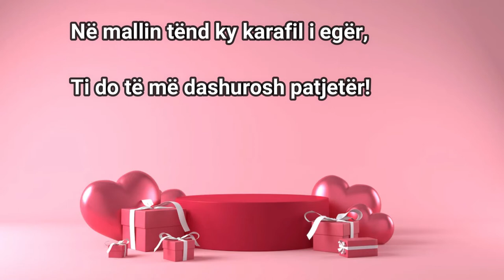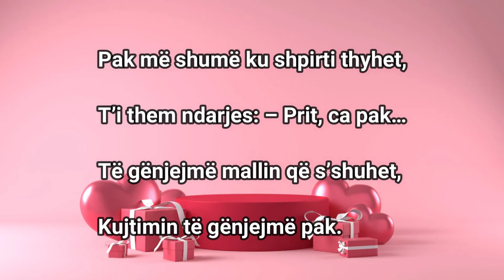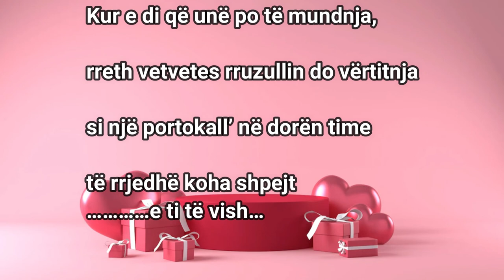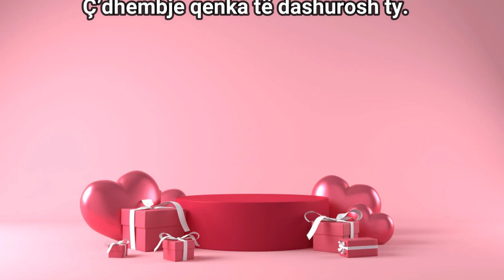Fatos ARAPI - Poezi - Si s'të desha pak më shumë